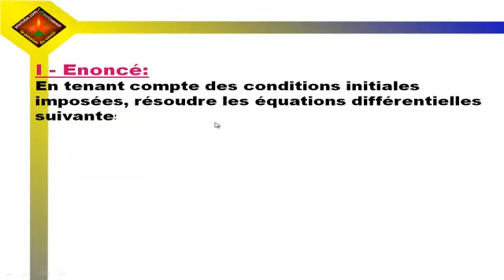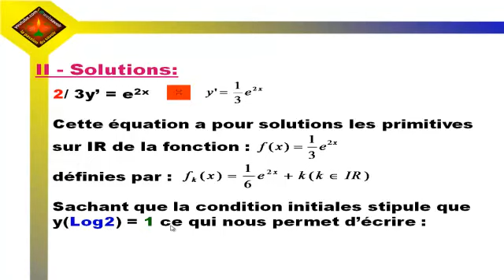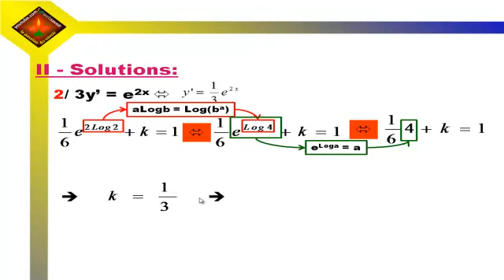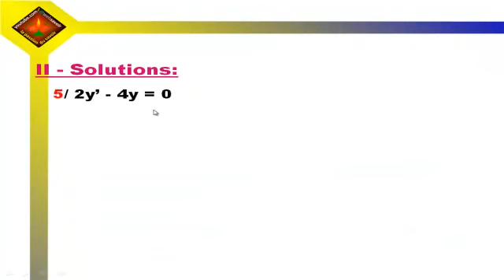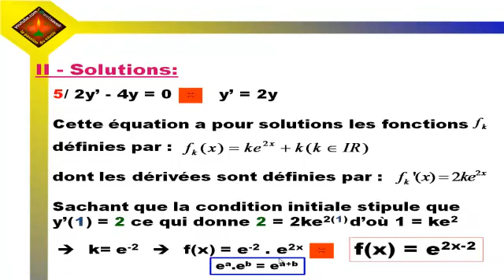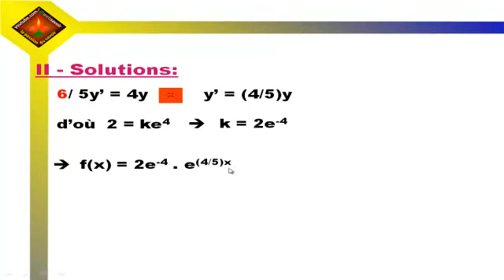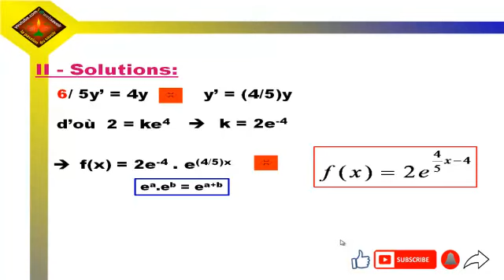Equation différentielle Exercice#1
Une série d'exercices sur les équations différentielles.
11y’-2y=0, 3y’ = e^2x, y’ + 2y = 0, 3y’ + 7y = 0, 2y’ - 4y = 0 et 5y’ = 4y